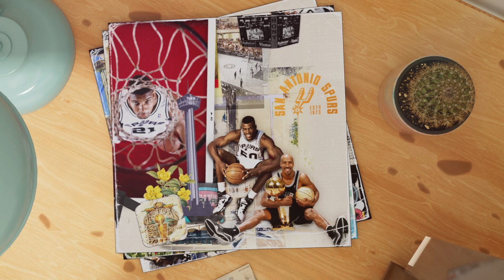The Sounds of Spurs Podcast | Ep. 9: Fabricio Oberto on Signing with the Joining the NBA and More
Fabricio Oberto takes us inside his journey from overseas basketball star to an NBA rookie for the San Antonio Spurs at age 30. Fabricio explains why his first year with the Spurs was really hard, and then he talks about earning the trust of Tim Duncan, which includes a must-listen-to story about donuts. Fabricio shares the story behind signing with the Spurs, he touches on the biggest adjustment in joining the NBA, he discloses his closest teammates and then he shares what it was like to be inducted into the FIBA HOF.

The Culture Pillar is presented by H-E-B.